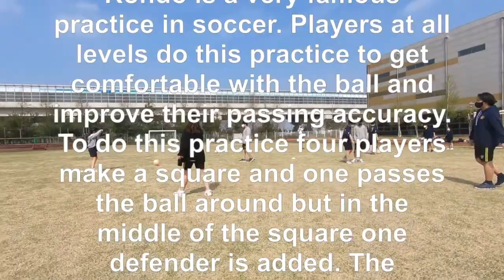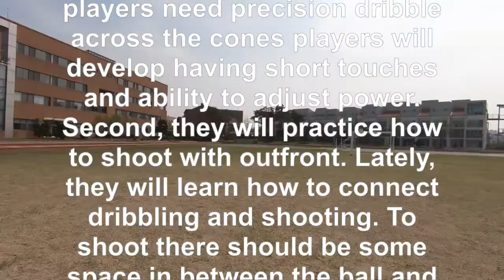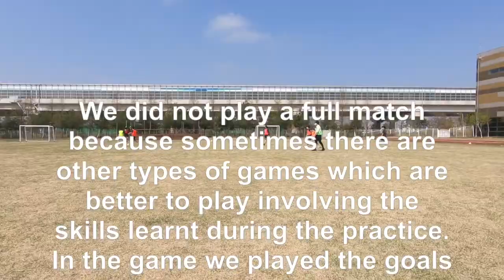Student Teaching Soccer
One of the projects in the high school is to give students the opportunity to become PE teachers to help them understand the process of what they go through during a class. More than just making them appreciate, but to build self-confidence to teach in front of their peers, collaborating with their classmate to create the best and most effective plan, and understand the rigor of being a teacher!

The students love it and are always engaged in it. They get to choose their own sport, the date they want to teach it, and the activities they will do under my guidance.